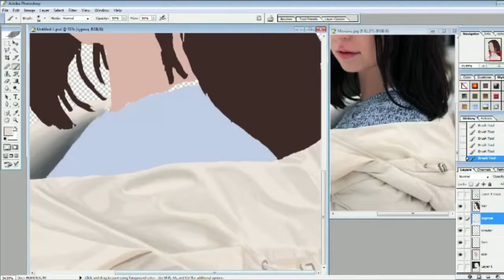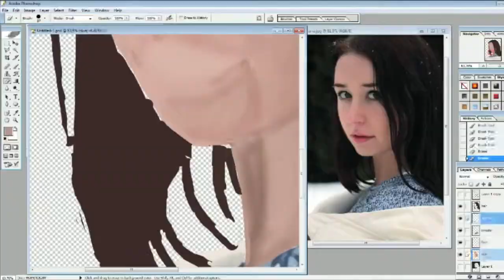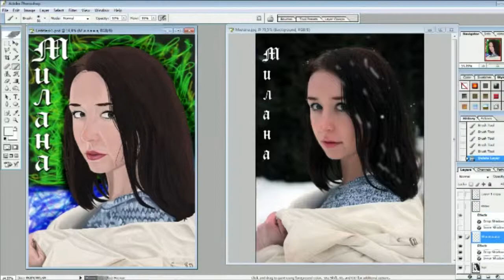Порисуем: реслер Милана Ковалёва (NSW, GCW)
OST: Дымок "Клинок Армагеддона" (demo)